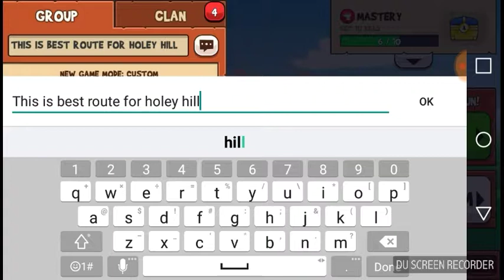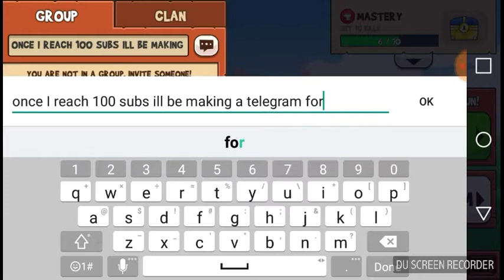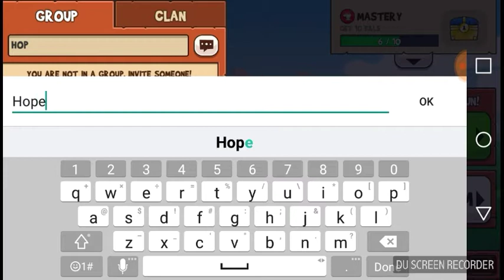Fun Run 3:Arena| NEW UPDATE!!!!